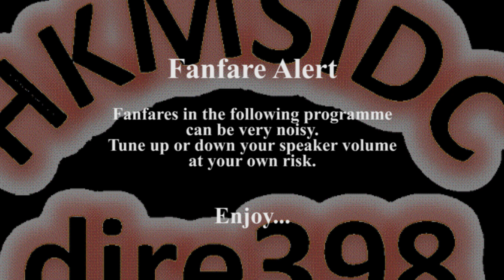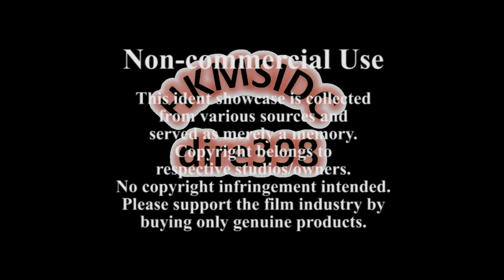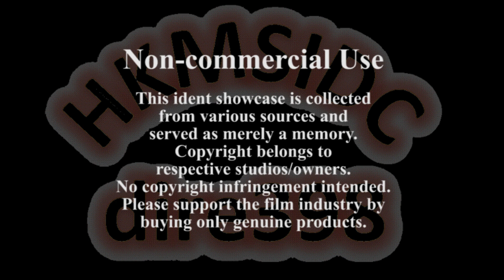Fantawild (China)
(122) Based in Shenzhen, Fantawild Holdings Inc (華強方特) is one of China's leading theme park operators.  It was acquired in 2001 by electronics major Shenzhen Huaqiang Holdings Ltd, and has a complete industrial chain from park design, construction, and market operations.  It is also one of the leading producers of animation programmes in China, having produced seven feature films under the Boonie Bears (熊出沒) franchise as well as numerous animations and related consumer products.